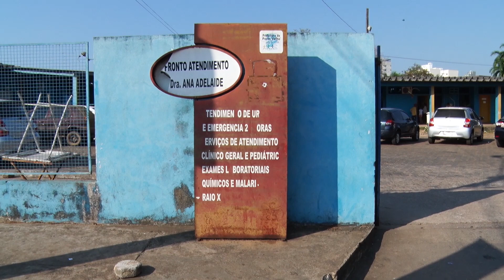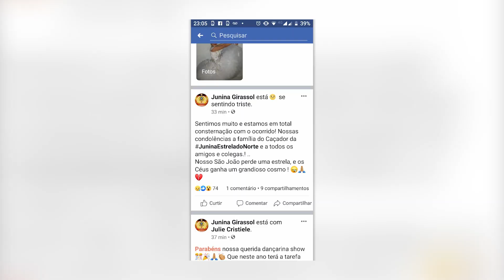Brincante de quadrilha morre na Flor do Maracujá em Porto Velho